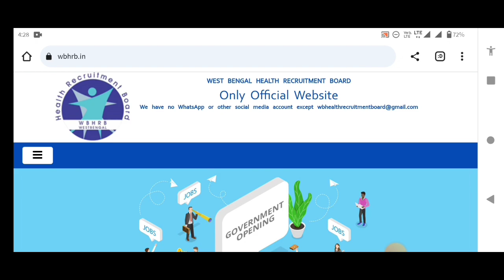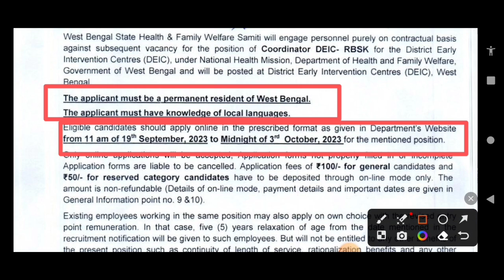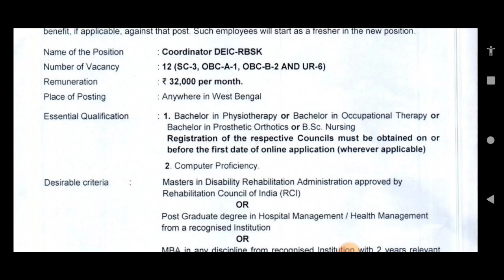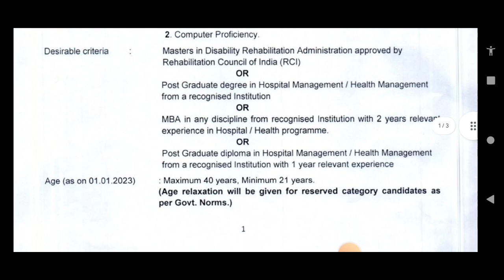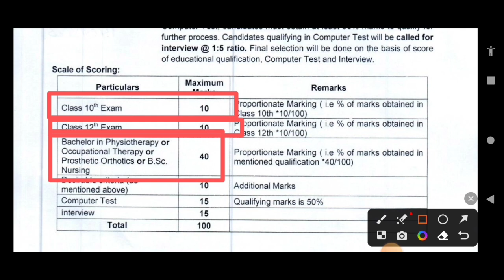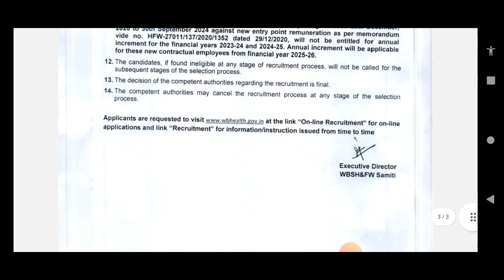স্বাস্থ্য দপ্তরে নতুন নিয়োগ বিজ্ঞপ্তি ২০২৩ | wb health recruitment 2023 | wb health department job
Official Notification:-

Contents Covered:-
Kolkata vacancy
WB health vacancy
WB govt. 3000 vacancy 2023
3000 new vacancy notice 2023
WB 3000  vacancies 2023
WB 5468 CHO recruitment 2023
wbhrb vacancy July 2023
staff nurse recruitment 2023
wbhrb vacancy notification 2023
wbhrb vacancy updates 2023
wbhrb new vacancy updates
WB health vacancy 2023
health department recruitment 2023
new health jobs 2023
coochbehar health vacancy
WB new health vacancy 2023
CHO recruitment in Jharkhand
Jharkhand health vacancy 2023
WB health group c vacancy 2023
gnm recruitment 2023
ANM recruitment 2023
duamond harbour health recruitment 2023
clinical psychologist recruitment 2023
physiotherapy recruitment 2023
pharmacist recruitment 2023
ayurvedic pharmacist recruitment 2023
ayurvedic pharmacy jobs 2023
ayurvedic pharmacist
ayurvedic
wbhrb ayurvedic pharmacist recruitment 2023
wb health recruitment 2023 online apply
wbhrb clinical instructor recruitment 2023
clinical instructor 2023
msc nurse recruitment 2023
bsc nurse recruitment 2023
west bengal staf nurse grade 2 vacancy
health jobs west bengal
wbhrb recruitment 2023 lab technician
wbhrb recruitment 2023 group c
wbhrb notification
wb jobs
CHO recruitment 2023 west bengal
CHO new vacancy update
CHO vacancy update
NHM new vacancy
NUHM new vacancy